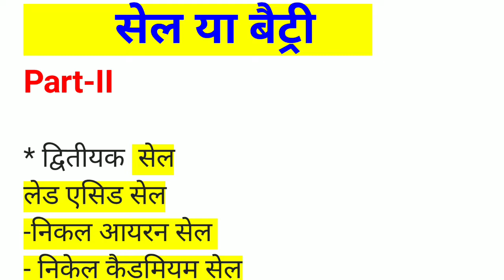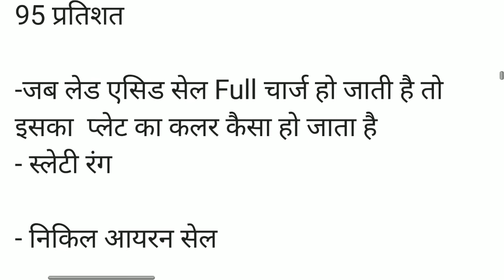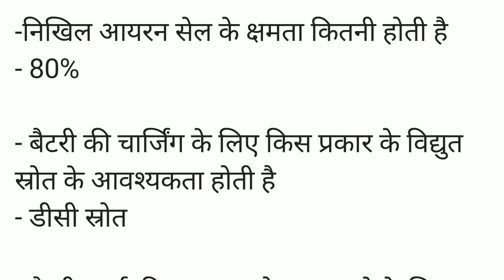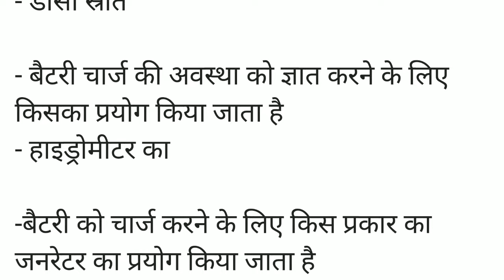BATTERY OR CELL PART-2 , most important question